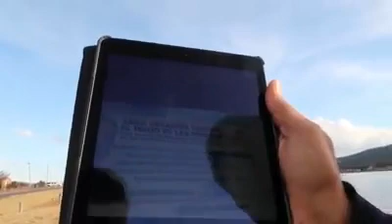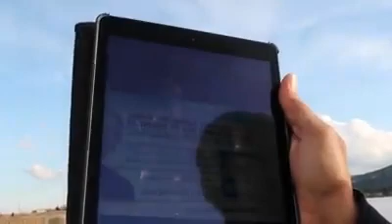AMLO llama a 'defender' lo que no hizo en el Edomex, ni en otros estados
Durante la gira por el sur del Estado de México